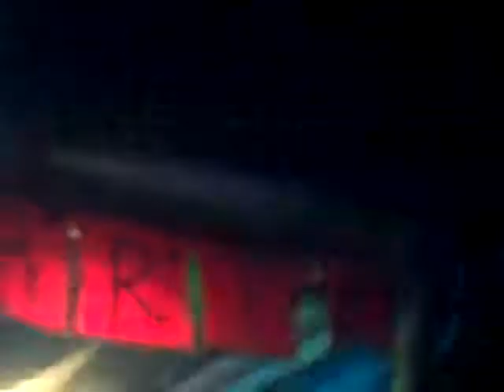Big Something playing Simple Vision at the Farm Party